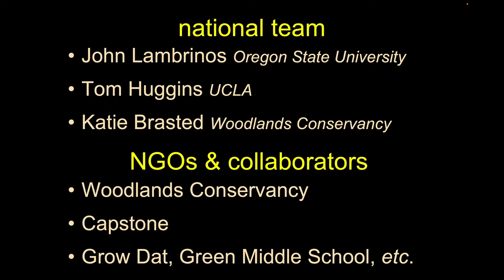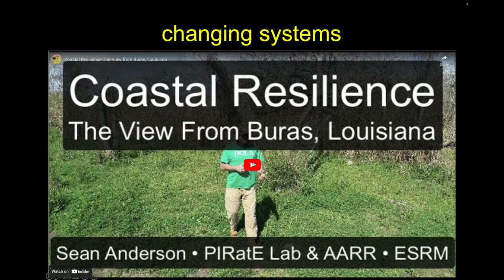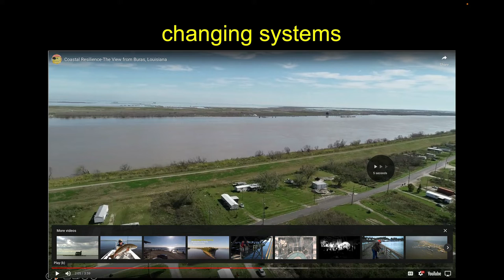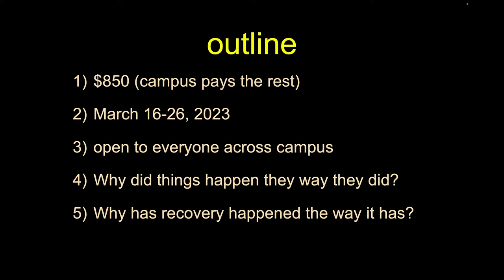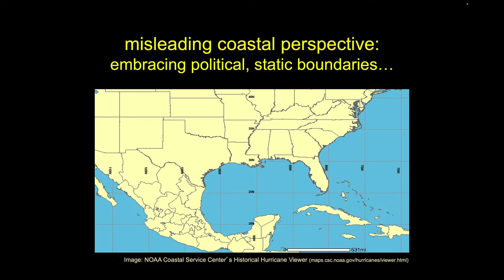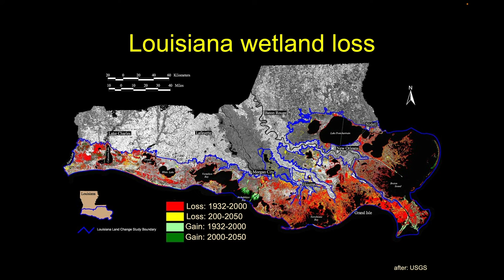ESRM 492 Trip Overview